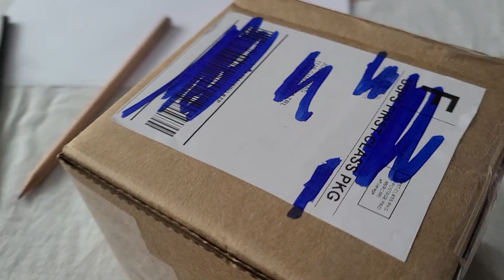Molly unboxing no 15